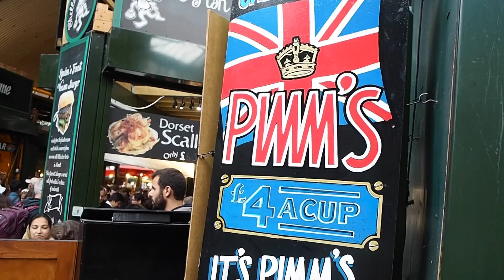DEAR LILI, how I met Eddie Redmayne.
Dear Lili,
life goes on as usual. I study from 8-5 every day, I dance, I sing. That's why this week I decided to film the one day that was a bit different. Come along to Borough Market and then hear the crazy story that happened this week! You're going to be sooooo jealous of the photos!
Love you lots, can't wait for your next video!
(when is it coming up anyway? There wasn't one on Sunday!!)
Lottie xx
(I am very English now and use x's)

About me: I'm Lottie, Girlboss & Globetrotter from Finland, grown up in Germany, China and Poland. I'm on a journey to conquer my dreams and live my passions. That includes growing into a career girl, travelling the world and living a healthy lifestyle. This channel is where I share my story on working off my bucket list, and take you along on my adventures!